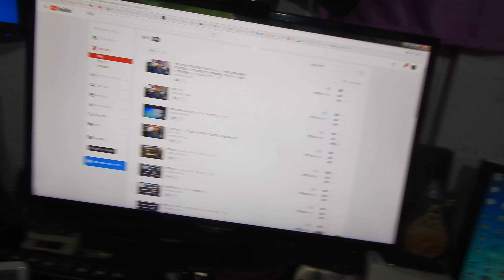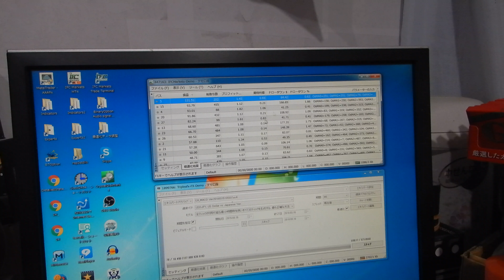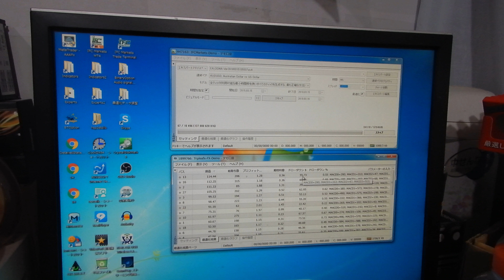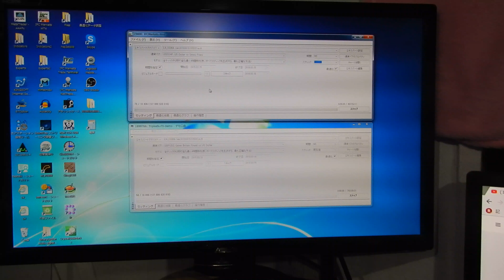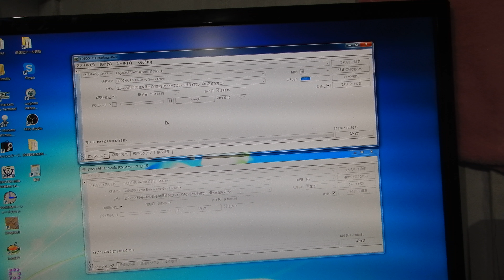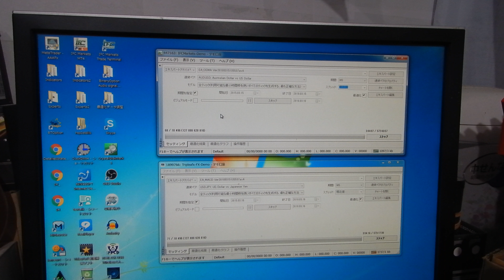スペシャリスト者が開発した高性能MACDとOSMAテクニカル分析の実用完全自動売買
私は２０１６年にzulutradeで日本１位から世界１位になって１億円資金投資したバイナリーオプションのスペシャリスト者です。